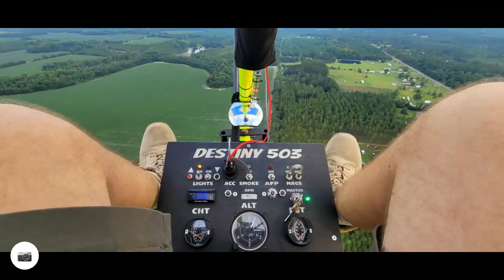PPC 209 - Flying adventures w/ Eli - Relive App